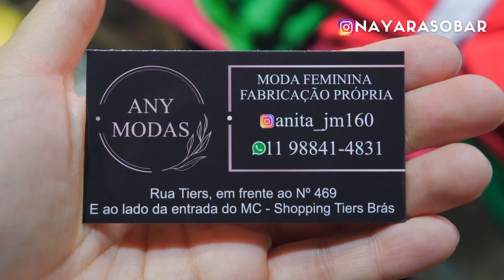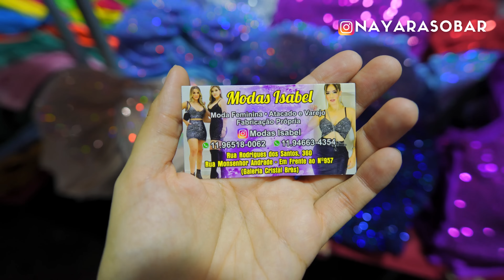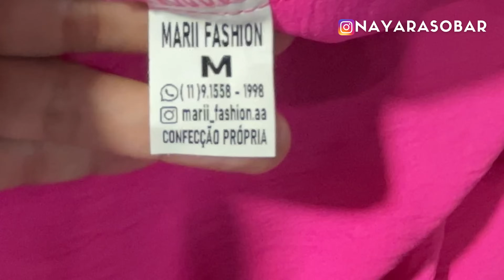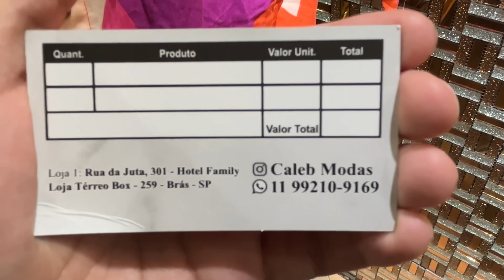FEIRINHA DA MADRUGADA DO BRÁS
MANAS, mais feirinha da madrugada do Brás para vocês comprarem seus estoques para natal e ano novo na loja, aproveitem!